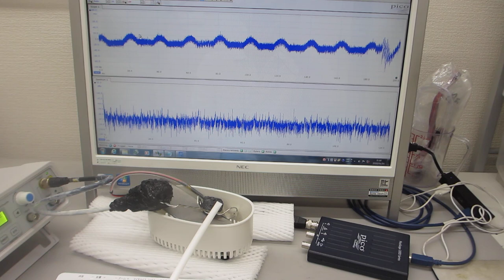超音波の伝搬制御技術開発に関する基礎実験ーー伝搬特性（自己相関・バイスペクトル・パワー寄与率・インパルス応答）の評価技術ーー（超音波システム研究所）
１）振動モードの検出（自己相関の変化）
２）非線形現象の検出（バイスペクトルの変化）
３）応答特性の検出（インパルス応答の解析）
４）相互作用の検出（パワー寄与率の解析）

autcor：自己相関の解析関数
bispec：バイスペクトルの解析関数
mulmar：インパルス応答の解析関数
mulnos：パワー寄与率の解析関数

１）時系列データに関して、

２）超音波発振による、発振部が発振による影響を

３）発振と対象物（洗浄物、洗浄液、水槽・・）の相互作用を

４）超音波の利用（洗浄・加工・攪拌・・）に関して

‹‹超音波技術››